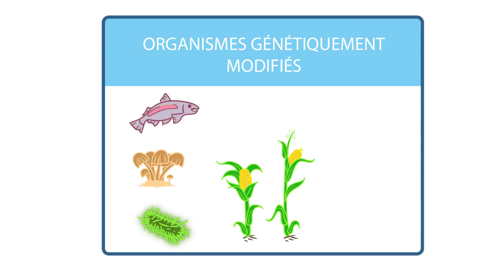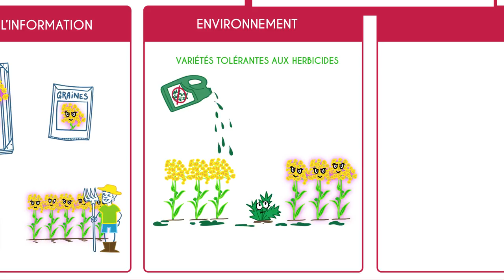Qu'est ce que les OGM cachés?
C'est une nouvelle technique de manipulation génétique qui est exclue du champ d'application de la directive européenne sur les OGM. Ces OGM cachés se retrouvent donc dans nos assiettes à notre insu.
Si vous n'en voulez pas dans votre assiette, mobilisez vous et dites stop aux OGM cachés